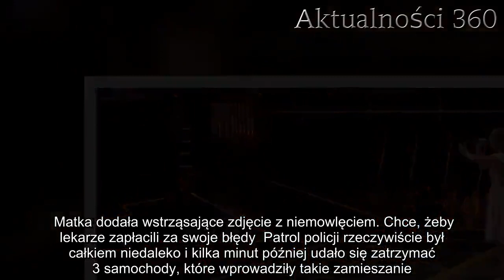Mama jechała autostradą, gdy nagle osaczyły ją inne samochody. Szybko zrozumiała, co się dzieje i ka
Mama wraz ze swoim synem jechała autostradą. Nic nie zapowiadało kłopotów, jednak kiedy inne samochody zaczęły ją ściśle otaczać, wręcz zamarła. Telefon na policje uratował jej życie.   Mama nie sądziła, że natychmiast będzie potrzebować pomocy od policjantów. Kiedy jej syn zadzwonił na policję, na szczęście otrzymała stosowne instrukcje. Mama jechała autem wraz z synem i jego dziewczyną. Natychmiast kazała zadzwonić na policję  Johanna Jacobsson na co dzień mieszkająca w Finspang w Szwecji spełniła prośbę swojego syna, który prosił o ją podwiezienie w pewne miejsce wraz ze swoją dziewczyną. Kobieta jadąc autostradą numer 51 w kierunku Kumla nie zauważyła nic niepokojącego, jednak kątem oka zauważyła, jak 3 samochody zaczynają dziwnie się zachowywać.    Jeden z nich jechał przed nią, drugi obok, a trzeci za nią. Zauważyła, że pojazdy nie zachowują odpowiednich odstępów, próbują się cały czas przybliżać, w ogóle nie dając jej możliwości jakiegokolwiek większego manewru. Natychmiast kazała synowi wyjąć telefon i zadzwonić na policję. Przerażony chłopak otrzymał od funkcjonariusza odpowiednie wskazówki i przekazał je mamie oraz dziewczynie. Usłyszał także, że patrol jest w drodze. Całe szczęście, że był całkiem niedaleko. Funkcjonariusze wytłumaczyli, że telefon uratował im życie      Policjant, z którym rozmawiał chłopak, nie zbagatelizował zgłoszenia. Kazał zamknąć się od środka i sprawdzić, czy wszystkie z czterech drzwi są zamknięte. Powiedział także, aby pod żadnym pozorem się nie zatrzymywać i nawet jeśli pojazdy wejdą w kolizję z ich autem, nie gasić silnika, nie zjeżdżać na pobocze i nie wychodzić. Potem dowiedzieli się, skąd taki rozkaz.  Dzisiaj grzeje: 1. Mięso na rosół wrzuca się do zimnej czy gorącej wody? Błąd niszczy smak zupy, trzeba go unikać jak ognia2. Matka dodała wstrząsające zdjęcie z niemowlęciem. Chce, żeby lekarze zapłacili za swoje błędy  Patrol policji rzeczywiście był całkiem niedaleko i kilka minut później udało się zatrzymać 3 samochody, które wprowadziły takie zamieszanie. Funkcjonariusze wytłumaczyli mocno zestresowanej rodzinie, że to nowy sposób handlarzy ludźmi na pozyskiwanie swoich ofiar. Samochody otaczają upatrzone auto, najczęściej z młodymi ludźmi w środku, "przytulając się" do niego zatrzymują i siłą wyciągają ofiary ze środka.  Najlepsze newsy dnia:     Źródło: Podaj to   Następny artykuł  Nie przegap żadnych najciekawszych artykułów! Kliknij obserwuj pikio.pl na:  Google News